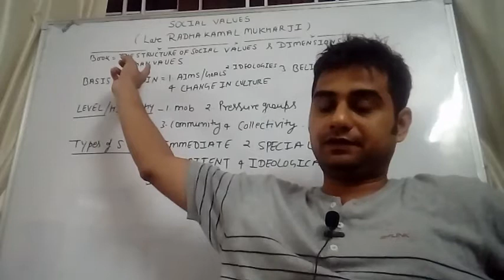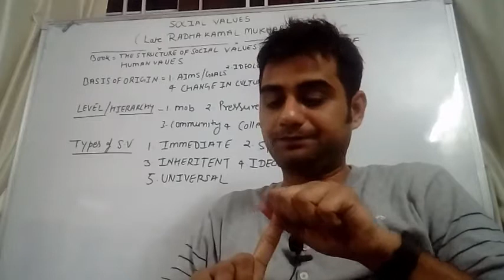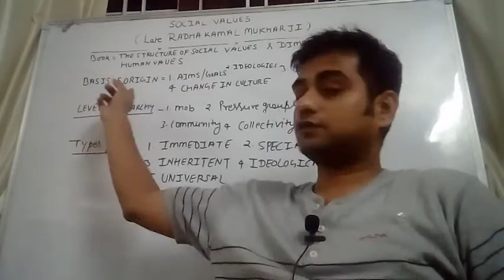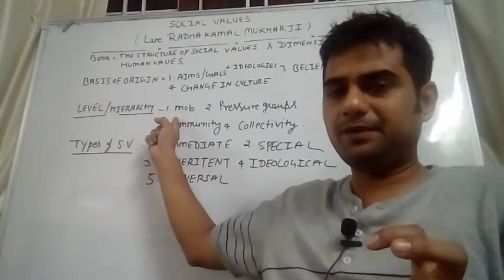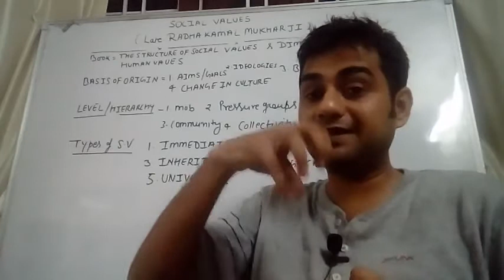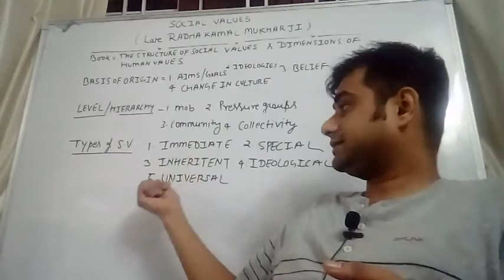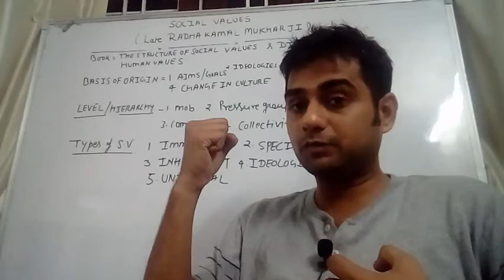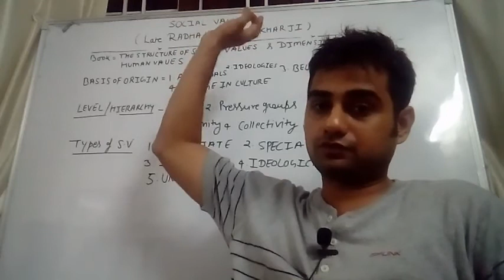Social values ...( sociology) RAS Mains 2018